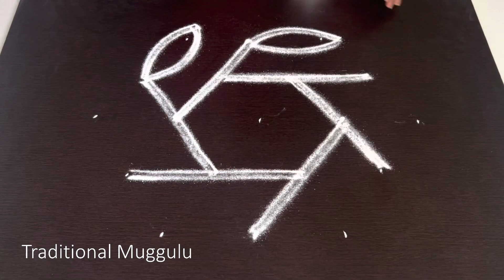Thai madha special Friday kolam.Traditional muggulu.beautiful double stroke rangoli designs by Ramya